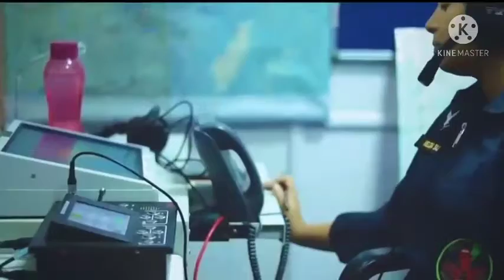Indian LCH VS American Apache Full Comparison In Hindi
Hello friends in this video I will do detailed Comparison of lch and apache